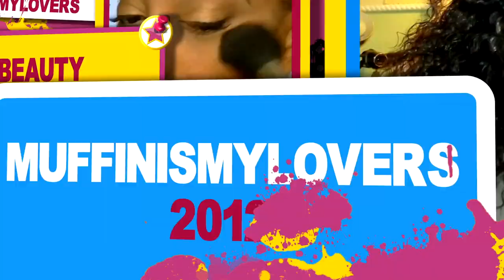I TRIED TEMU FIRST TIME IMPRESSION TRY-ON PLUS SIZE Accessories CRAFTS⎟TEMU LEGIT OR NOT!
🎁Links to my picks:
Solid Hoodie Cardigan Coat $20.49💰

WRITE OR SEND US LOVE GIFTS TO:
Muffinismylovers

SOME OF MY FAVORITE SITES